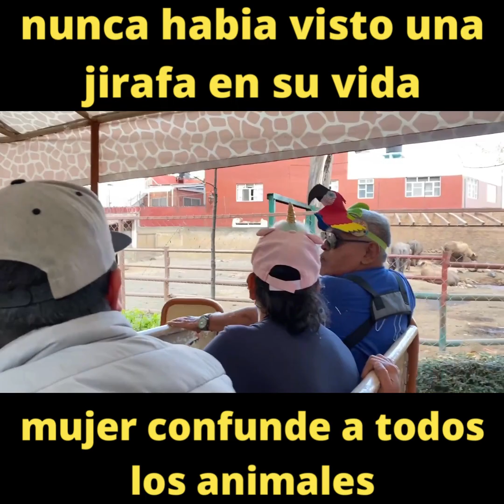MUJER DESORIENTADA CONFUNDE JIRAFAS CON ZEBRAS/ difícil de creer